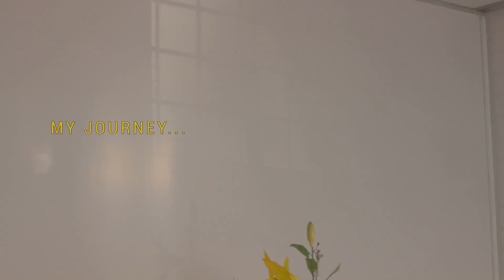Happy Women's Month - Keabetswe Motsilanyane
This WomensMonth, we celebrate the journey of women who are making great strides in the television industry. Keabetswe Motsilanyane, Happy Women’s Month!